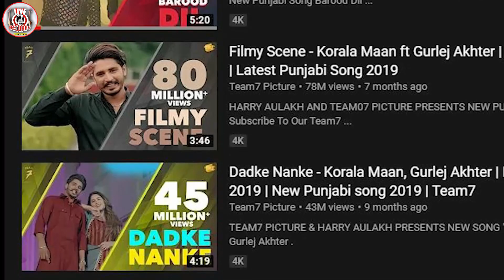Sidhu Moose Wala Support to Korala Maan Song 2020 | LIVE RECORDS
in this video im talking about sidhumoosewala and new talented singer